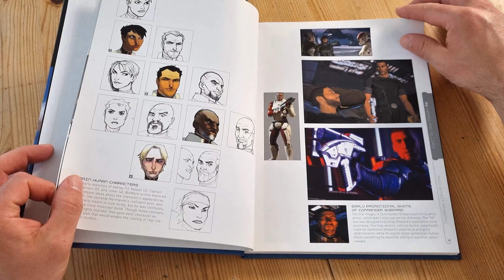The art of mass effect book flip | 4K / UHD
Book flip video - I look through the inside pages of this The Art of Mass Effect hardcover artbook